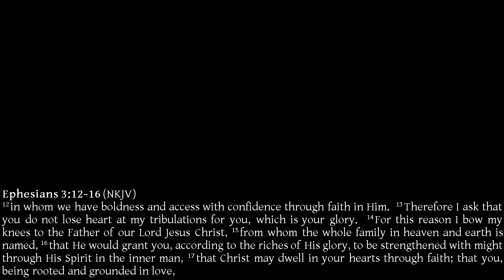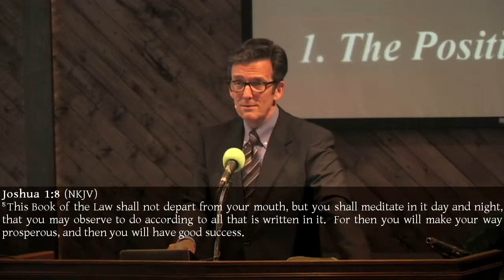13-10-06am Paul's Prayer (Ephesians 3:14-16)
Sermon given at Verdun LaSalle Baptist Church in Montreal (Canada) by Pastor Gerry Sauvé.